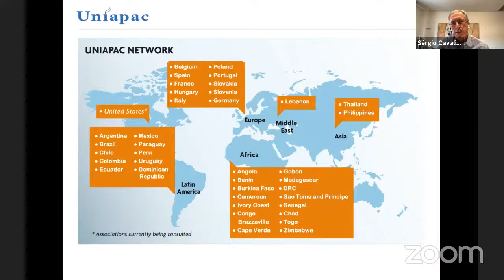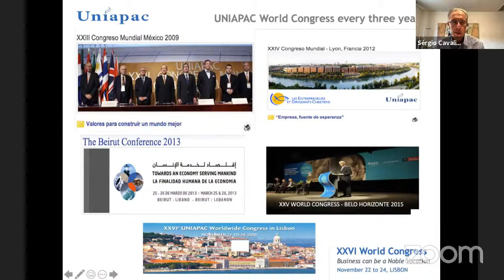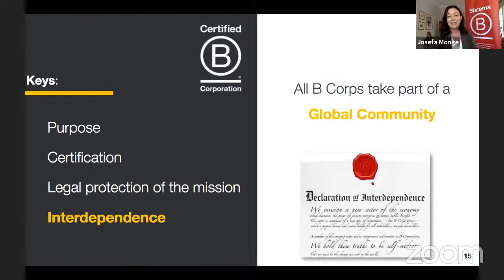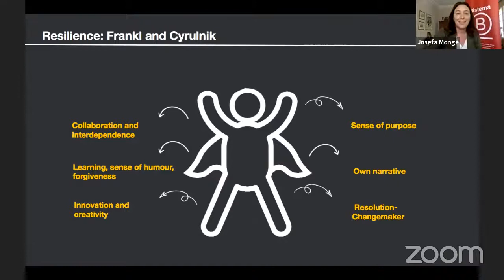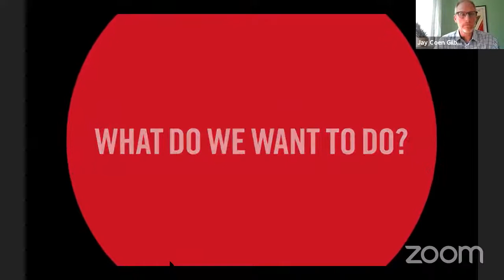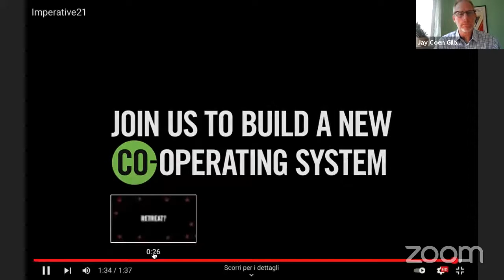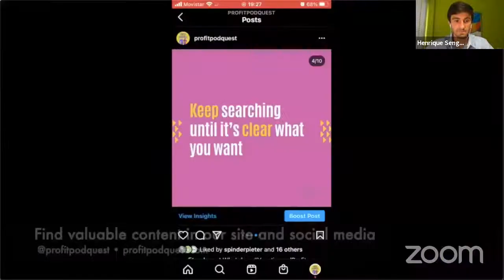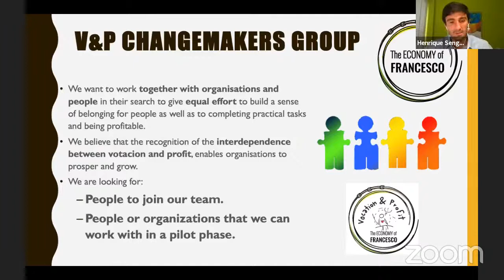Building bridges for positive impact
We want to look beyond the villages, linking The Economy of Francesco to different initiatives that are having a positive impact. These are initiatives that we can learn from and influence 👣.